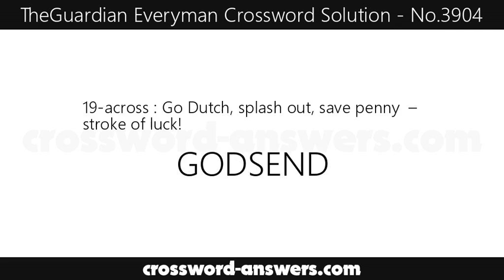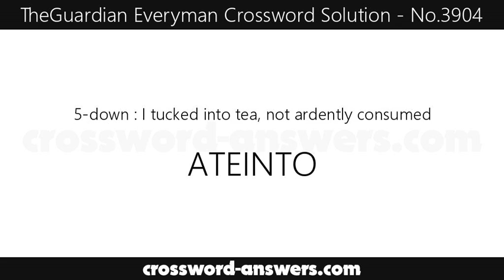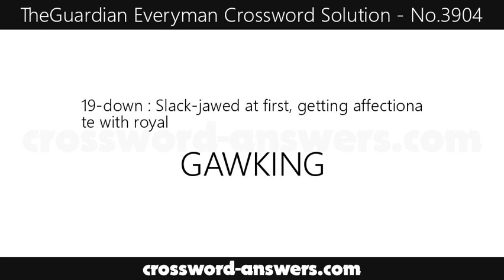The Guardian Everyman Crossword Answers for #3904